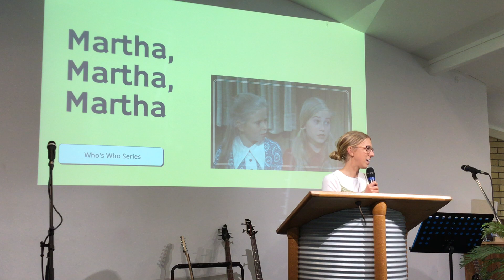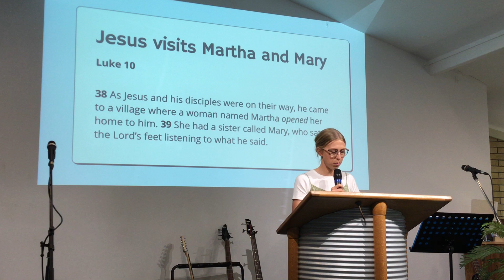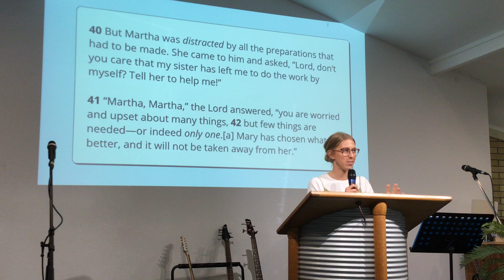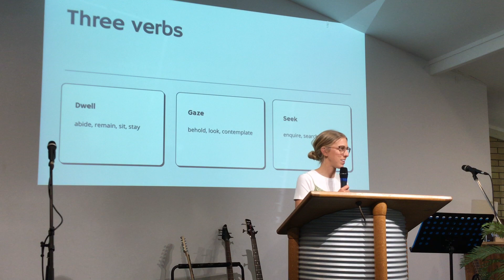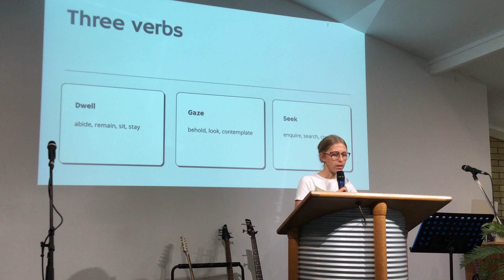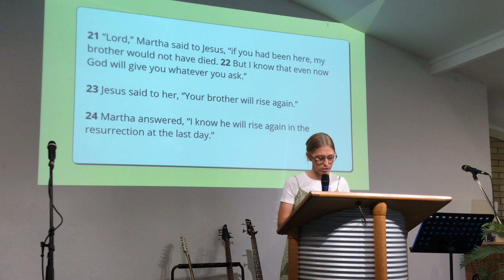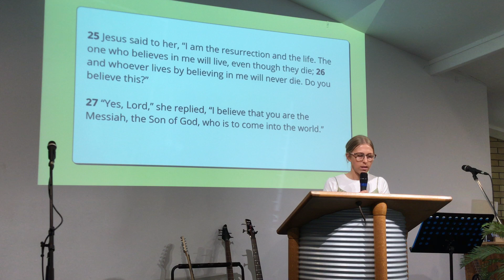Martha Martha Martha